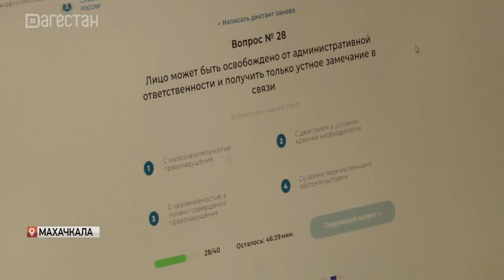Всероссийский правовой диктант прошел в Махачкале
Участникам от  14 лет и старше. Диктант состоял из 40 вопросов. Тема – основы законодательства в сфере уголовной ответственности, Конституции России, а также трудовых, семейных и гражданских прав.